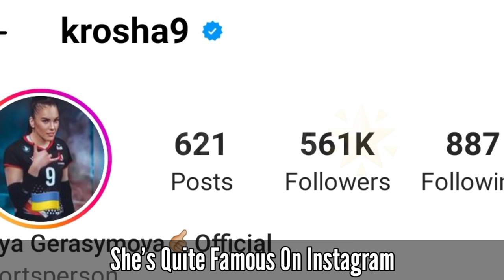Yuliya Gerasymova (Volleyball player) Lifestyle, Affair, Height Weight, Biography 2023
Yuliya Gerasymova (Volleyball player) Lifestyle, Affair, Height Weight, Biography

Yuliya Anatolyevna Gerasymova (Ukrainian: Юлія Анатоліївна Герасимова) (born September 15, 1989) is a Ukrainian volleyball player.[1] She has participated in three European Championships.[2][3]

Early lifeEdit

She was born on September 15, 1989, in Odessa. She was a student at Odessa Children's and Youth Sports School No. 8, with Irina Ishchuk as her first coach.

Sports careerEdit

Throughout her sports career, she played for the teams Khimik, Orbita-ZTMK-ZNU, TED, Karayollari, Prometheus.[4][5][6]
As part of the Ukrainian national team, she became the winner of the Euroleague 2017. Participant of three European Championships (2017, 2019, 2021).

Master of Sports of UkraineEdit

As a member of the Southern Chemist, she won five national championships and played in the semifinals of the Continental CEV Challenge Cup in the 2014/15 season. After a season in the "Orbit" of Zaporozhye, she played for five years in Turkish clubs. In late 2021 she signed a contract with SC Prometey in the Dnipropetrovsk region with whom she made her debut on December 17 in the Ukrainian championship against Alnanta Dnipro.
On January 18, 2022, SC Prometey played the fourth round of the Champions League against Polish club DevelopRes Rzeszów. During one of the technical breaks, from the bench, she tried to cheer on her partners and her dance became popular on TikTok, receiving more than 90 million views on February 11, 2022.[7][8][9]
As a member of the national team, she won the Euroleague 2017. Participating in three European Volleyball Championships.